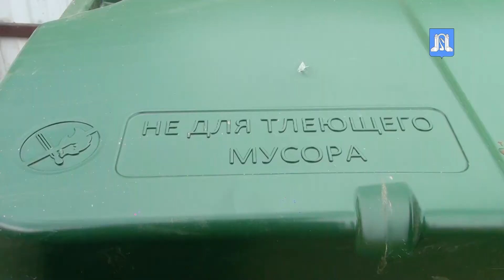На смену старым бакам - новые евроконтейнеры.